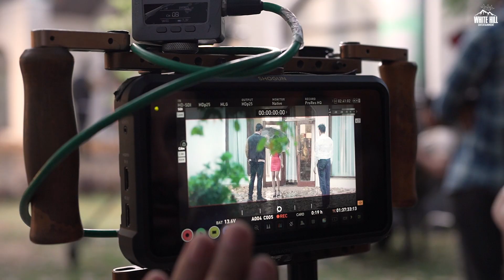Bewafa | Making | Behind the Scenes 🎥 | Paras Chopra | Avvy Sra | Hindi Songs 2022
White Hill Entertainment presents making of the  Hindi Songs 2022 of "Bewafa" by Paras Chopra. Starring Nishant Malkhani, Tanvi Gadkari. Lyrics by Paras Chopra. Music by Avvy Sra. Video by Savio Sandhu.Produced By Gunbir Singh Sidhu & Manmord Singh Sidhu.

♪Amazon Music
♪Amazon Prime Music

Operator Codes :

● Set Vi CRBT Click : Vi Subscribers for Caller Tune Direct Dial   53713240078, 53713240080, 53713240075
● BSNL (N & W) Direct Dial : BSNL (N & W) Subscribers Direct Dial 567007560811,  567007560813, 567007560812

Credits :

Song : Bewafa
Singer/Lyrics/Composer : Paras Chopra
Starring : Nishant Malkhani, Tanvi Gadkari
Dop : Honey Cam
Editor/Di Colorist: Inder Rattaul
Cheif Assist. : Rajvir Maan
Asst. : Jagjeet Maan
Line Producer : One Production
Director : Savio Sandhu
Project & Creative Producer : Deepak Nandal
Artist Coordination : HOT (Hub Of Talent)
Online Promotions: HOT (Hub Of Talent)
Produced By : Gunbir Singh Sidhu & Manmord Singh Sidhu

Lyrics :

Ho 1 bewafa ne aisa
Mera haal kar diya
1 bewafa ne aisa
Mere dil main reh ke dil ko
Barbaad kar diya

Raaton ko uth uth ke rota tha mein
Tere khyaalon main khota tha mein
Jab bhi yaad aata tha naam tumhara
Ashkon se aankhein bhighota tha mein
Pagal awaara diwana tha mein
Par tera aashiq purana tha mein
Dhokha phir tune kyu mujhko diya
Tera hi tha na begana tha mein
Ho mera dil todh ke kyu
Behaal kar diya
Barbaad kar diya
1 bewafa ne aisa

Vo waade tumhare vo baatein tumhari
1 1 kar ke mein likh dunga saari
Jhootha tha pyaar vo jhoothi wafaayein
Na jante the hai maut hamaari
Pagal hai dil ye samjhta nahi
Kehta hai vo ye kar sakta nahi
Kya isko bolu mein kya samjhaun
Keh dega ab mein dhadhakata nahi
Jaan ne jaan le kar
Kya kamaal kar diya
Barbaad kar diya
1 bewafa ne aisa